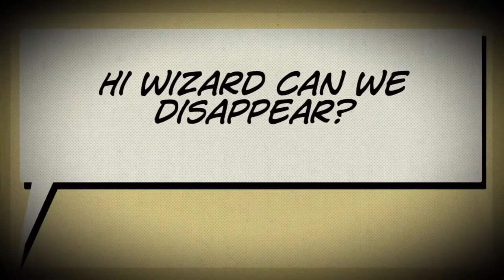Wizard And Bat Lord